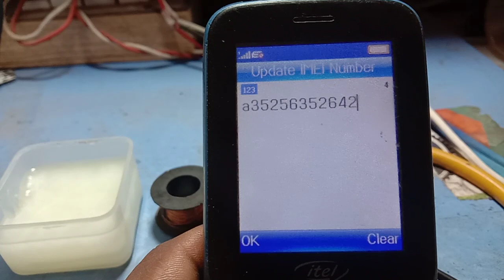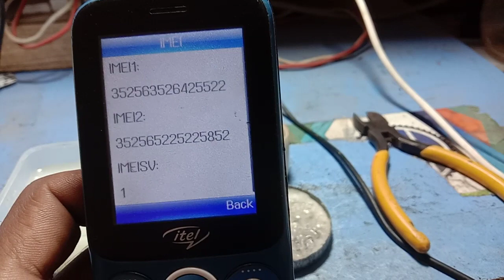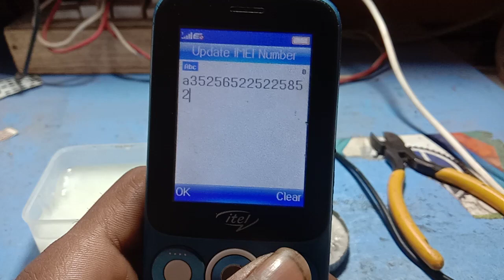itel it5026 imei change code |itel mobile 5026 invalid sim solution | abdullah technique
Itel it 5026 IMEI change code